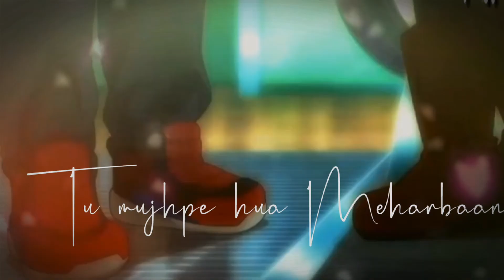dil zoom song [Ashx Serena]pokemon amv